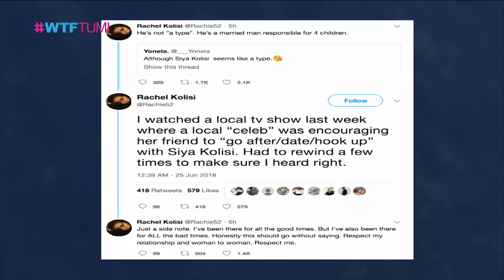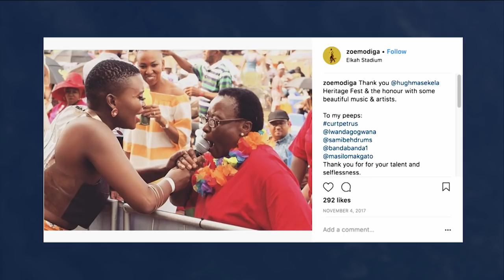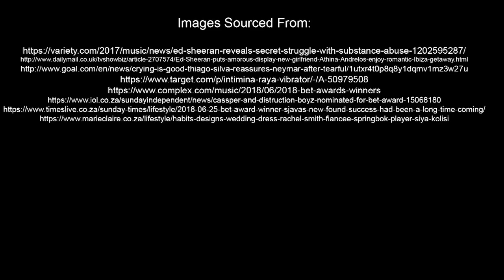WTFTumi - Season 2 Episode 17: Chantal Stanfield, Mary-Anne Barlow & Zoe Modiga